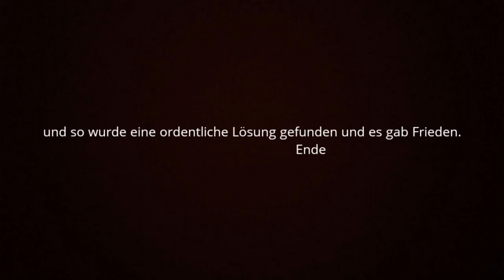Die Rückkehr der Klone - Ein Stop-Motion Film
Konflikte lösen: Wie geht ihr oder eure Held:innen mit Konfliken um?
Diese Filme entstanden in unserem Stop-Motion Workshop für Fortgeschrittene. Kinder zwischen 8 und 13 Jahren entwickelten in Gruppen mit Lego-Figuren Filme zu dem Thema Konfliktlösung.

Weitere Veranstaltungen in Kooperation mit der Held:innen-Werkstatt findet man